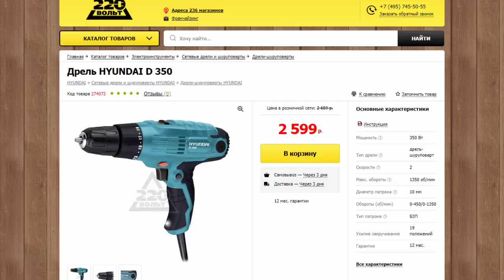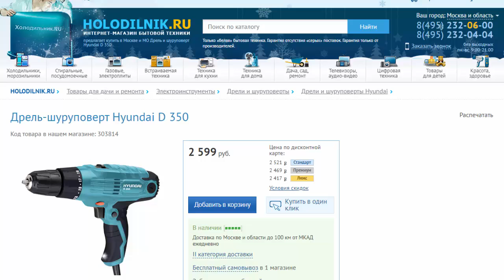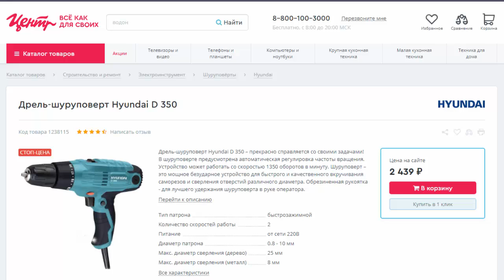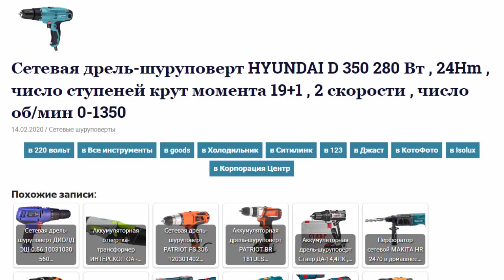Сетевая дрель-шуруповерт HYUNDAI D 350 280 Вт , 24Hm , 2 скорости , число об/мин 0-1350